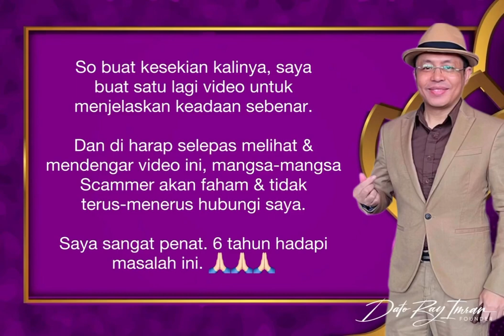INI KETERANGAN DARI DATO RAY IMRAN TENTANG LOVE SCAMMERS DAN AKUN"ASLI MILIK DATO